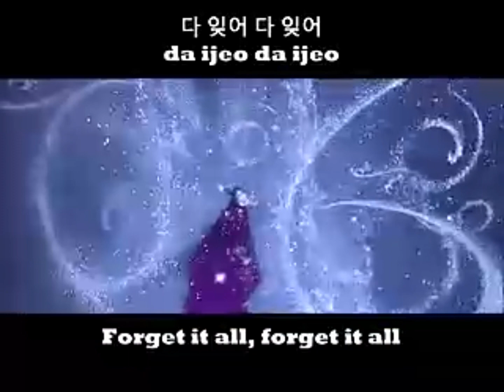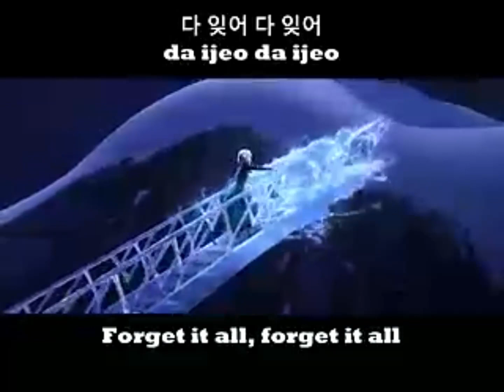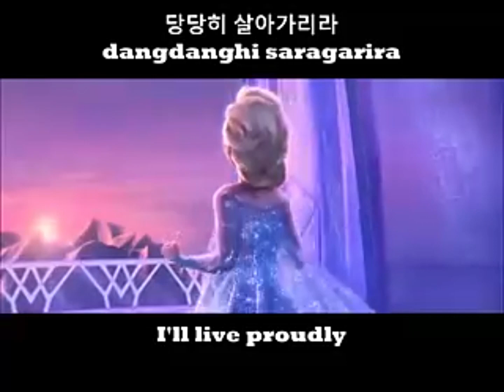Let it go Cover AI Korean Annika Herlitz